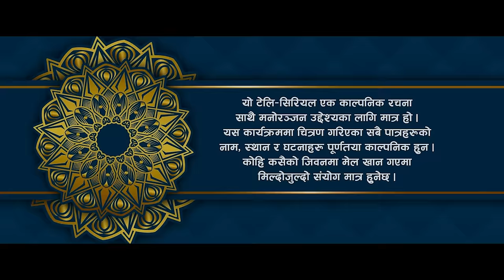Tapasya Episode - 1 | Tapasya Serial | तपस्या | Nepali Serial | Binod | Swanika | Rukimila | 2023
nepali serial
तपस्या भाग 1
tyag
tapasya 1
tapasya new episode
tapasya bhag 1
nepali serial tapasya
new nepali serial
tapasya1
tapsya
nepali movie
tapasya nepali serial
nepali film
nari
new nepali movie
tapasya bhag
new serial
तपस्या भाग 2

The main story of this serial is how human beings are in crisis due to the effects of global economic recession. The main subject and the story of this serial is financial problems and solutions of the middle-class family !

Cast :
Binod Shrestha
Swanika Bastola
Rukmila Adhikari
Uttam KC
Hima Thapa
Surendra Chapagain
Rajendra Giri (Gundruke)

Make up:
Yamuna Pandey

Camera:
Ram Kumar KC

Dubbing:
Gobinda Chaudhary

Voice Over:
Manoj KC

Alap/ Voice:
Raj Sigdel
Nandani Adhikari

Background Sound:
Binaya Karki

Edit/ Colour:
Mitra Dev Gurung

Writer/ Screenplay:
Ram Sharan Pathak

Production Advisor:
Parshuram Rijal

Story/ Direction:
Jiwan Shahi

Special Thanks:
Pramod Raj Nyaupane (UK)